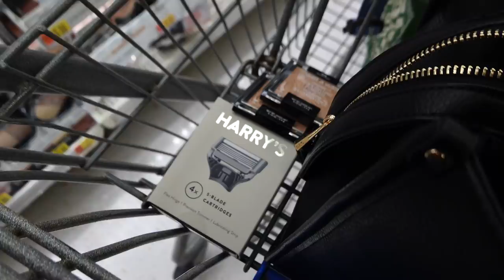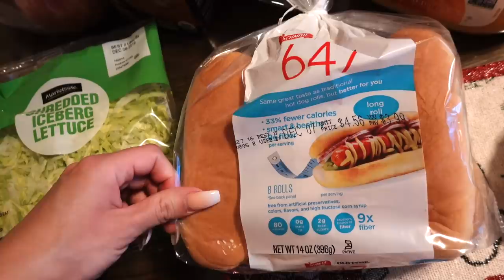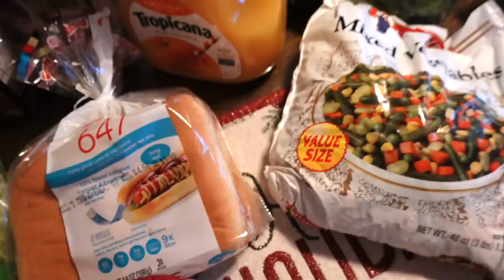MINI GROCERY HAUL + HUGE MAKEUP DECLUTTER: VLOGMAS DAY 3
HAPPY VLOGMAS 2019! From here until December 25th. (aka Christmas) I will be uploading a new vlog everyday. I hope you enjoy.. grab your snacks!

Sunglasses I'm Wearing
Song used during declutter: Kissing Under The Mistletoe / Loving Caliber Feat. Emmi

Makeup Storage Details:

- 6 Drawer Acrylic Organizer
- Kids Dresser / Makeup Dresser
- 6 Drawer Chest
- Crystal Knobs

Intro/Outro Vlogmas Song: Tomorrow It Is Christmas By Loving Caliber Feat. Mia Niles

XO,

Jasmine | JuicyJas ♡